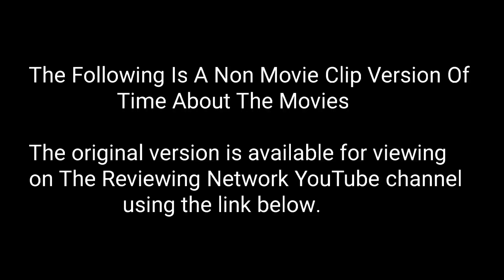Time About The Movies - June 22, 2001 CLIPLESS VERSION